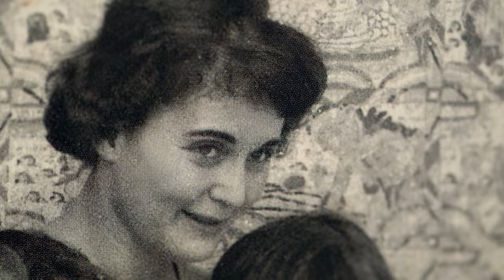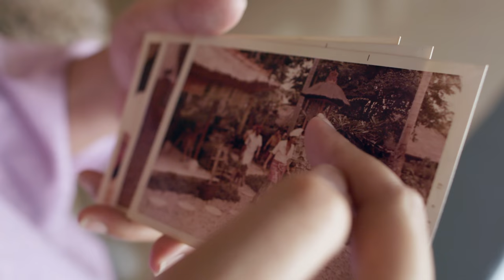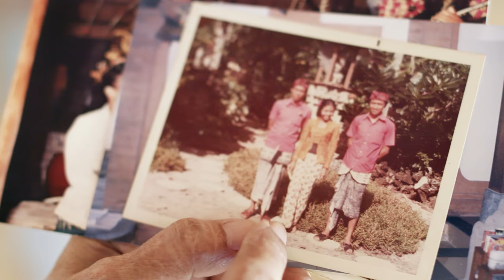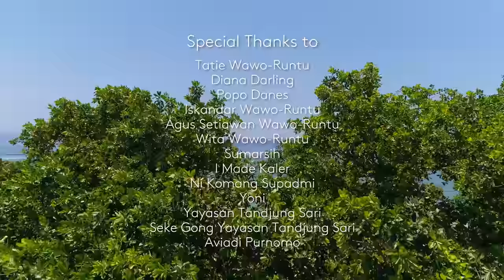Tandjung Sari | Tropical Boutique Hotel in Bali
This film celebrates the 55th anniversary of the legendary Tandjung Sari, Bali’s original boutique hotel. In 1962, art collector Wija Wawo-Runtu built a small house on Sanur beach. It soon became a small hotel frequented by glitterati and Southeast Asia’s expatriates. It is still run by the Wawo-Runtu family. The film, illustrated with vintage images and contemporary photography, tells of the hotel’s challenges and triumphs, and the people behind it, with reflections on Bali’s tourism and architecture.

The Tandjung Sari is an ageless beauty. At fifty five years old, this small hotel on Sanur beach, shaded by huge trees and quietly sheltering treasure at every turn, remain serene, discreet and elegantly modest.

The Tandjung Sari did not intend to become the seminal boutique hotel of tropical Asia. It began in 1962 as a place to spend the night for its owner Wija Wawo-Runtu (1926 – 2001) and his English wife Judith when they came to Bali from Jakarta on shopping trips for their antique business. Soon extra bungalows were built to accommodate friends, then friends of friends. It became a hotel almost without anyone noticing it; but within a few years it was internationally renowned among smart people as the place to stay, if you could get in.

What draw people was the Tandjung Sari’s judicious blend of the low key and the luxurious. The architecture was simple, using local materials and Balinese building techniques; yet the location was on prime beachfront with wonderful gardens, the rooms were furnished with Balinese antiques; and the hospitality was warm and sophisticated. Guests had the feeling of experiencing a highly refined version of “the real Bali” with all its sounds and silences, its deep perfumes, its bare-handedness and hilarity, and powerful enchantment at the edge of a spangled sea – while still being able to luxuriate in a good bed or over a gin and tonic.

All this was orchestrated by the very central figure of Wija Wawo-Runtu, a multi – talented man with more than his fair share of beauty and ceaseless, good – natured charm. Rather informally and with much flair, he was a filmmaker, collector and dealer of art and antiques, amateur architect and scholar of Balinese culture. He was a reader, a scotch – drinker, an entrepreneur, and the devoted father of six children – or ten, if one counted, as he did, the four children brought to the marriage by his second wife Tatie, the Javanese beauty he married in 1964 and with whom he transformed the family house on the beach into the legendary Tandjung Sari hotel, to this day still a family – run business.

Tandjung Sari began as the private home of its founder, Wija Wawo-Runtu, in 1962. Soon extra bungalows were built to accommodate friends, then friends of friends. It became a hotel almost without anyone noticing it; but within a few years it was known around the world as the seminal boutique hotel of tropical Asia.

Over the years Tandjung Sari generated a legendary following, welcoming guests like Adrian Zecha, Ingrid Bergman, the Queen of Denmark, Mick Jagger, Ringo Starr, Yoko Ono, David Bowie, and Annie Lennox and David Stuart of Eurythmics.